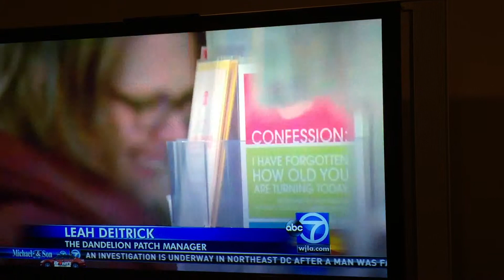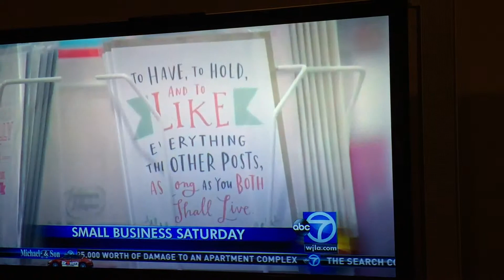11.29.14 ABC7 Small Business Saturday - Alexandria